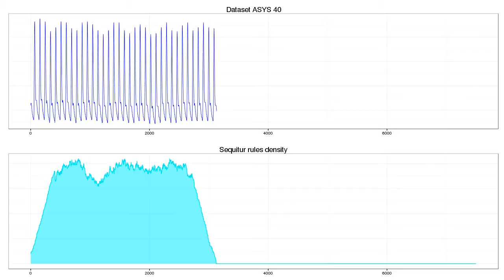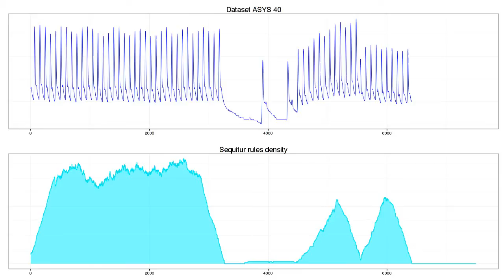Time series anomaly detection in real time.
This shows an example of real-time time series anomaly discovery with rule density curve built using sliding window-based SAX discretization and grammatical inference with Sequitur. Our paper describing the approach (SAX parameters used: window 400, PAA size 8, Alphabet size 6)